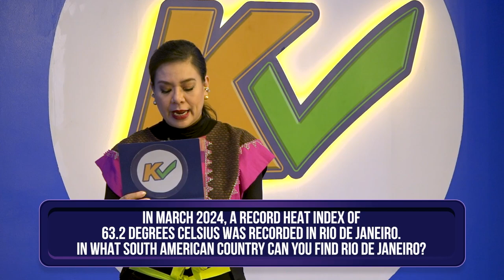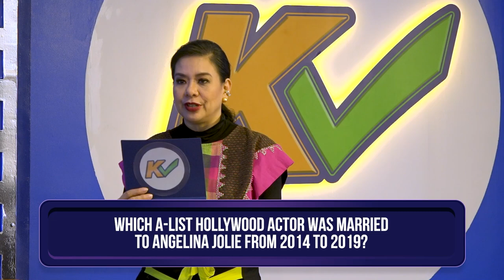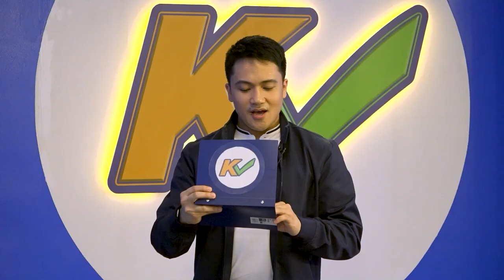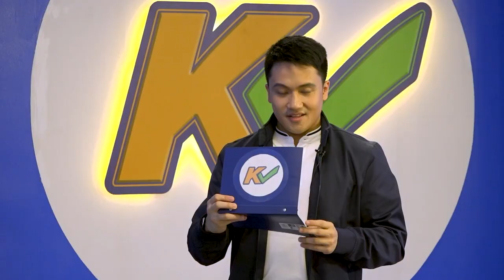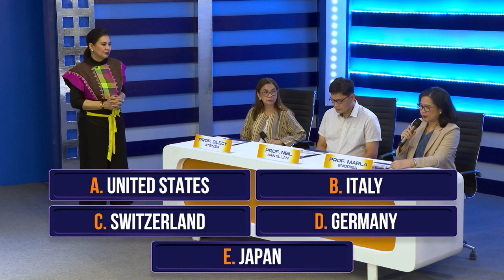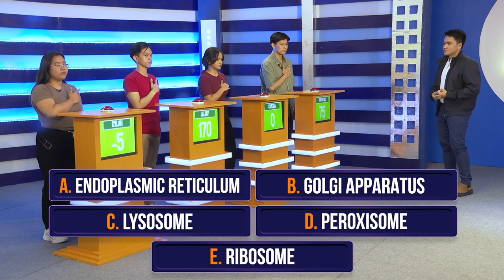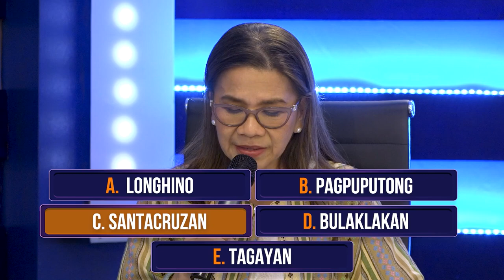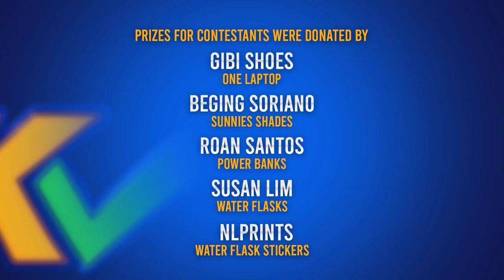K Check | Week 1 Episode 5